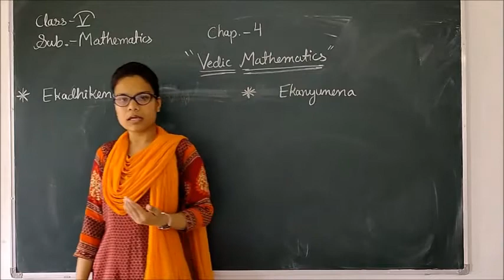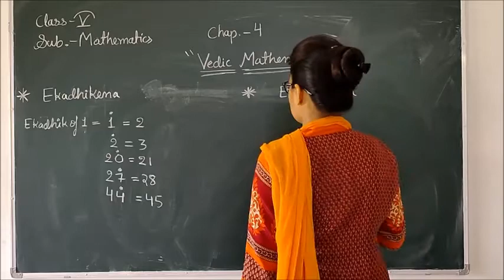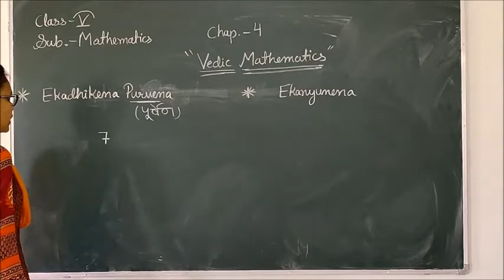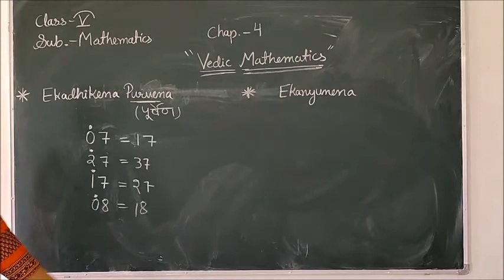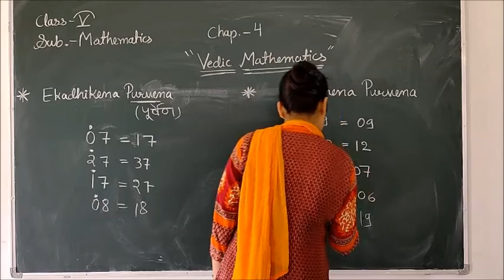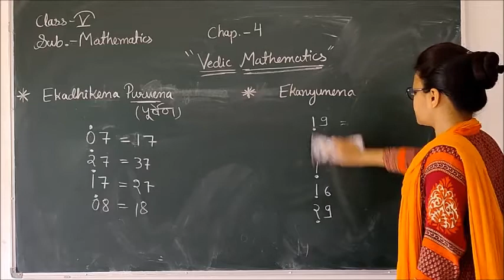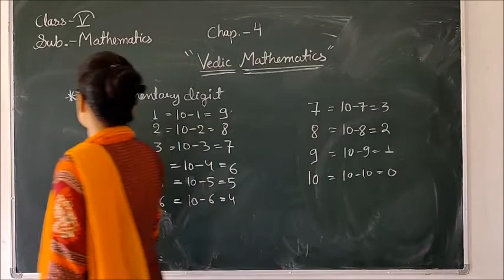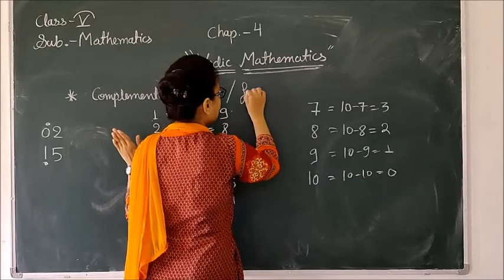Class - 5 (Maths) Chapter - 4 (Part - 1)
Teacher - Leena Rathore
Class 5
Chapter - 4 (Part - 1)
Maths